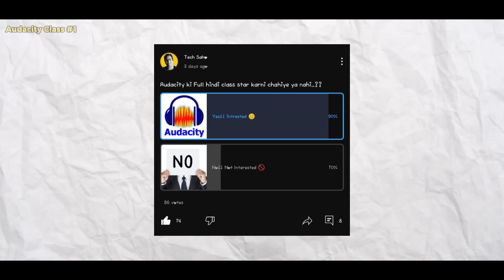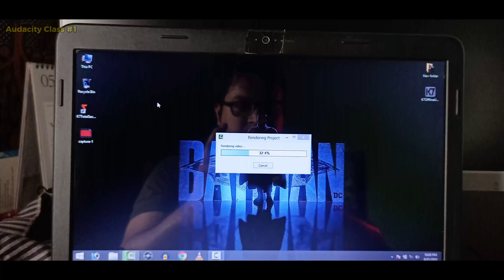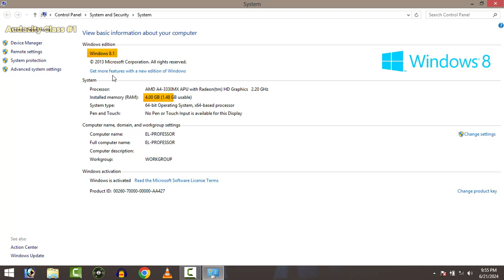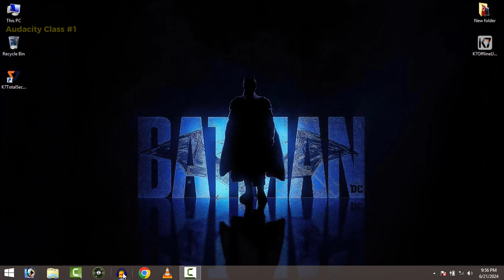Audacity Tutorial for Beginners | Voice Like A PRO in Audacity (Class #1) Hindi Tutorial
Voice Like A PRO in Audacity Hindi (Class #1) | Audio Editing Audacity Hindi Tutorial
how to edit voice in audaciy
voice ko kese edit kare
audio ko kese edit kare
voice like a pro with audacity
audacity hindi tutorials
Transform Your Audio to PRO Level | Audacity Editing Tutorial in Hindi
How To Record & Edit Voice for YouTube Video | Audacity Tutorial for Beginners
Make Your Voice Professional in Just 3 Simple Clicks in Free Software Audacity in Hindi
Voice Like a PRO in Audacity 2024 | How To Edit Voice in Audacity
How To Edit Your Voice on Audacity : 5 Quick Tips (Beef Up Your Voice 🗣️)
How To Edit Voice For YouTube Videos | Power of Audio Editing

Hi Guys!!